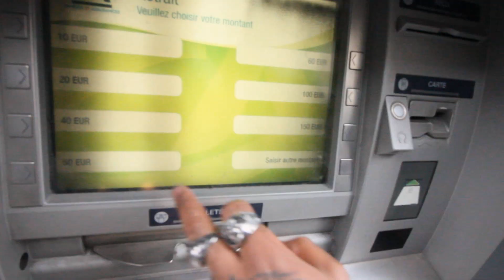🇧🇯🇯🇵ON VOUS DONNE 50€ SI VOUS TROUVEZ MES ORIGINES !! (MÉTISSE JAPONAIS-BÉNINOIS)